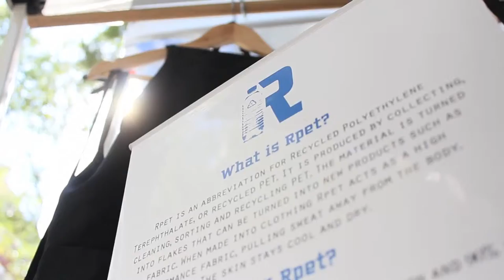Surf and Boarding 2014 - HD